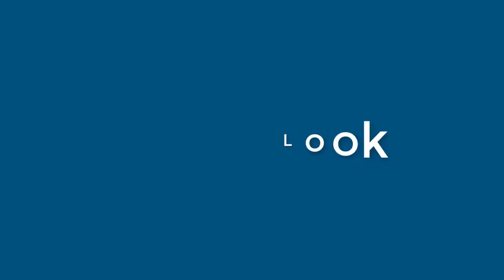Nathan Robertson - appearance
Name Look - Nathan Robertson - appearance. In this video we present "Nathan Robertson" name look and feel in various scenarios.
This video will cover:
How does "Nathan Robertson" look as a personal letterhead?
How does "Nathan Robertson" look on a business card?
How does "Nathan Robertson" look on a computer/laptop screen?
How does "Nathan Robertson" look with different background colors?
How does "Nathan Robertson" look with various fonts?